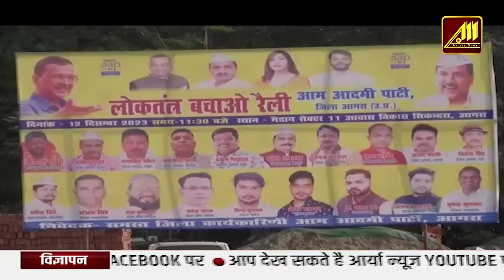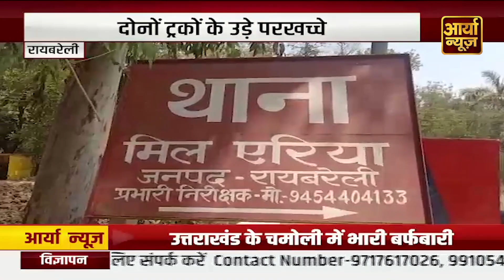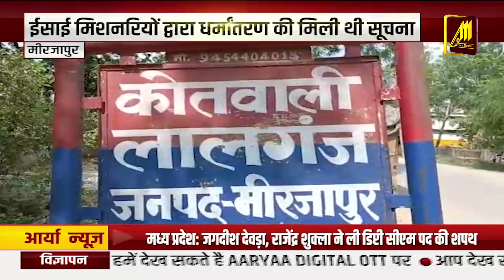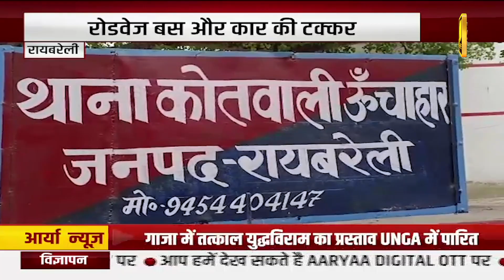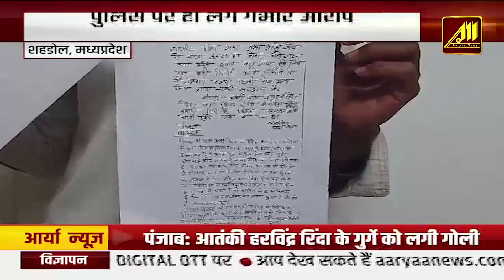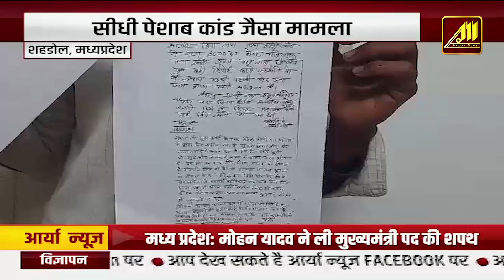TOP HEADLINES: देश दुनिया की बड़ी खबरें| PMMODI| SUKHDEVHATYAKAAND| SANSAD|ENERGY DAY